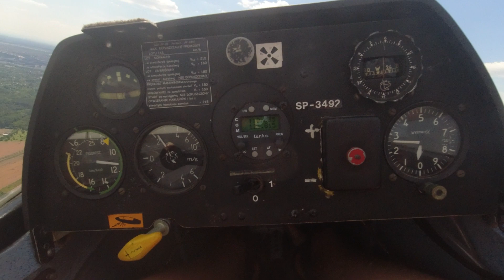Lot Michała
Lot szybowcem naszego syna to spełnienie jego marzeń. Czerwony pasek na świadectwie szkolnym zobowiązuje - rodziców ;-)